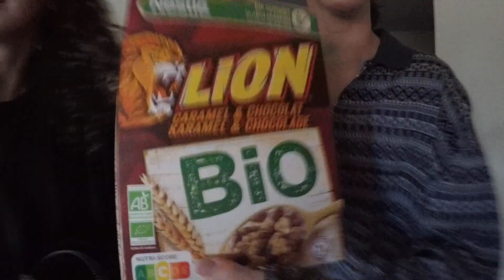LSC ABBEVILLE 2021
Here is our vlog of Abbeville 2021.
thanks to all the swimmers of LSC and the coaches!
Editing : Nina Robin  (and Margherita Nardi)